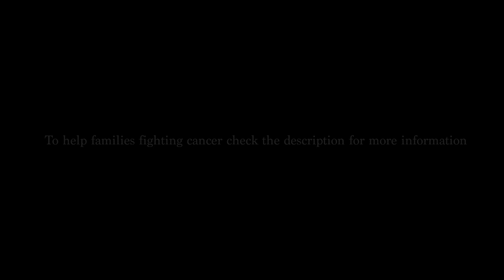I HATE CANCER - RTS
Ninety X  Vision Label Presents
"I Hate Cancer X Roy The Savage"
Directed X Ferrari Xavi